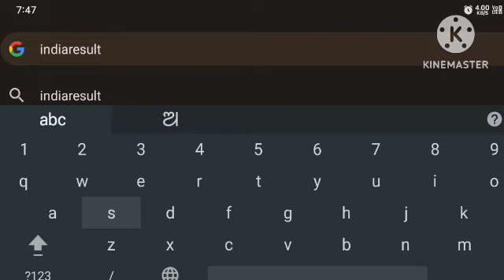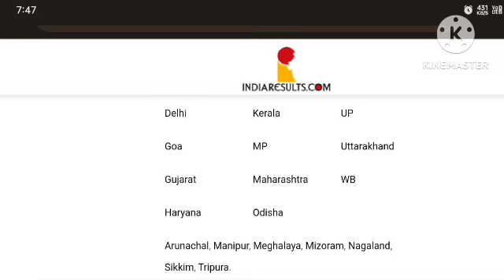ଆସିଲା +2 ପରୀକ୍ଷା ରେଜଲ୍ଟ / How to check +2 result online / Odisha +2 result 2023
⭕Meesho ଆପରୁ କିପରି Income କରିବେ

⭕Groww ଆପରୁ କିପରି Income କରିବେ